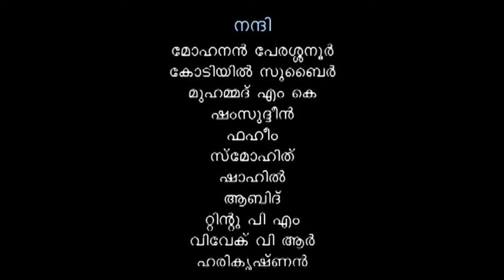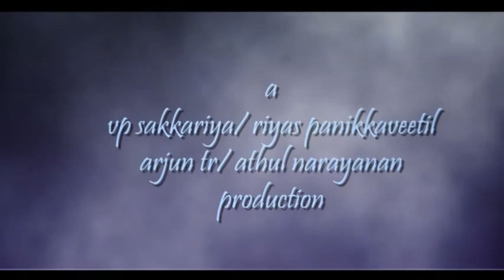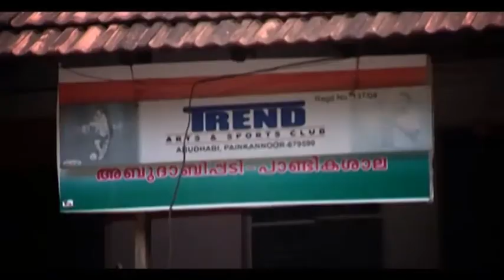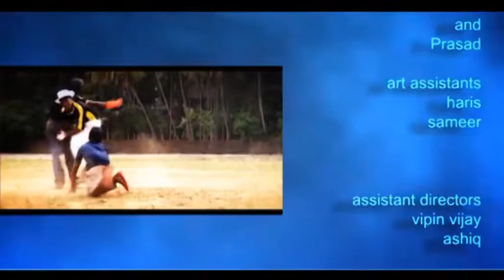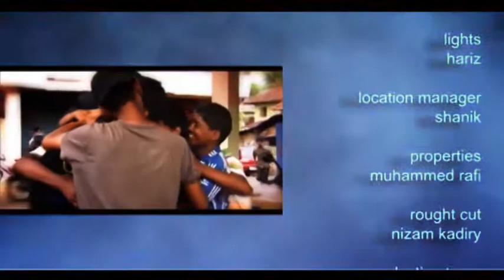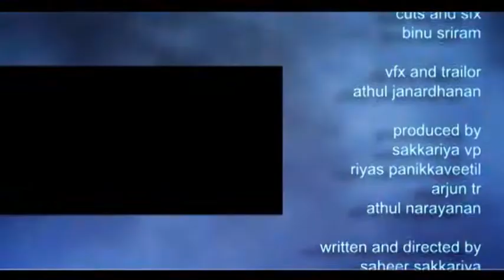Little Masters - Short Film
Direction : Saheer
Produced by Sakkariya VP | Riyas Panikkaveetil | Arjun tr | Athul Narayanan
D.o.p Faisal Khalid | Santhosh Wayanad
Editing Binu Sriram
OST Elwin James Wilmot
Song Vinyl the Band